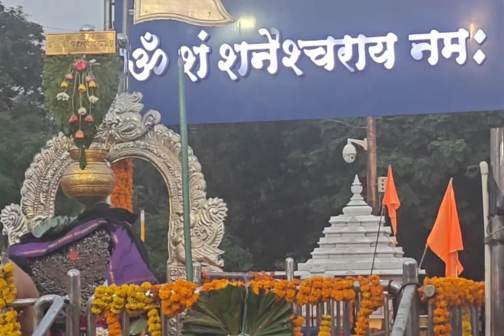Aarthi Pooja# Sani bhagwan # Sani Signapur # Saturday Spl # travel diary # temple visit # vlog #